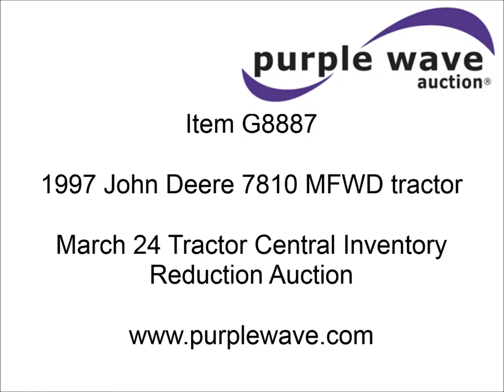1997 John Deere 7810 MFWD tractor for sale | sold at auction March 24, 2014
1997 John Deere 7810 MFWD tractor
8,080 hours on meter
John Deere 8.1L diesel engine
175 HP
Powershift transmission
19F-7R gears
AC and heat
AM/FM
Three point
Draw bar
540/1000 PTO
(3) rear hydraulic remotes
380/85R30 front tires
18.4R42 dual rear tires
Serial RW7810P006173
Stock# 123048

John Deere financing is available for this item. Please see auction details page for more information.

It was located in Sheldon, WI, and we sold it to the highest bidder for $51,150.